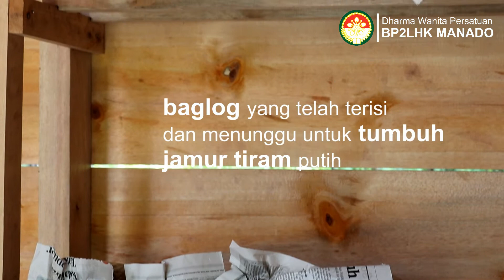Pemanfaatan Limbah Sabut Kelapa Sebagai Media Tanam Jamur Tiram Putih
Pertemuan rutin bulanan Dharma Wanita BP2LHK Manado pada tanggal 10 April 2021 mengangkat tema Pemanfaatan Limbah Sabut Kelapa Sebagai Media Tanam Jamur Tiram Putih.